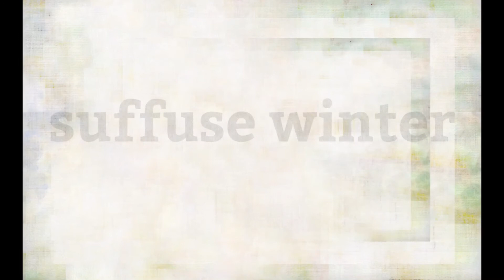FAWM 2015 Tone Poem #1 Winter Song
A minimalist drone tone poem